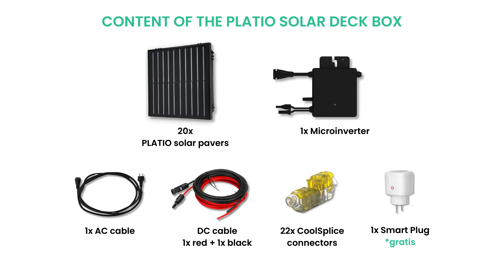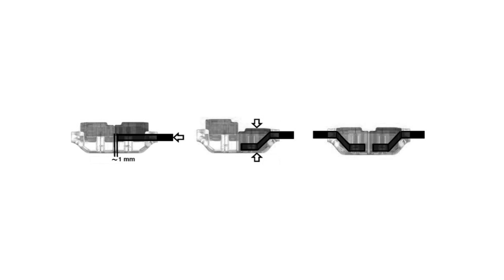PLATIO Solar Deck Kit - Installation Guide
PLATIO SOLAR Deck is a 400W solar power plant using PLATIO solar pavers. It is a DIY solar system that allows you to generate your own green energy at home up to 800W without permits*.
*Keep in mind that local regulations may vary; please check the rules applicable in your country.

This video guide will help you install PLATIO Solar Deck.

We recommend PLATIO Solar Deck for households that would like to install and generate their own green energy at home, without compromising the aesthetics.

The benefits of the Solar Kit:
• Do It Yourself (DIY) PV system – no need to wait for an installer
• 2-in-1 solution: pavement and source of solar energy; no need to buy solar energy and pavement separately
• Scalable, modular system
• Quick installation, instant production
• App monitoring App
• Versatile placement – even where traditional solar panels cannot be installed
• Space-saving